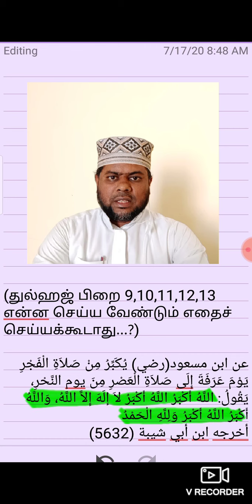துல்ஹஜ் பிறை 9 10 11 12 13